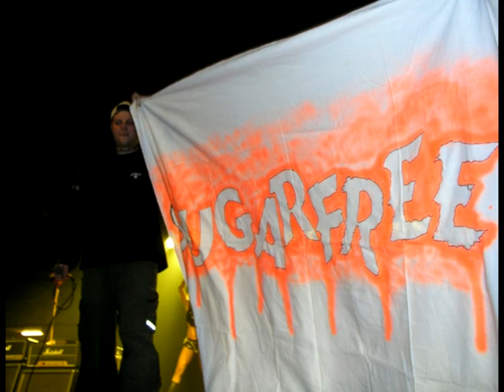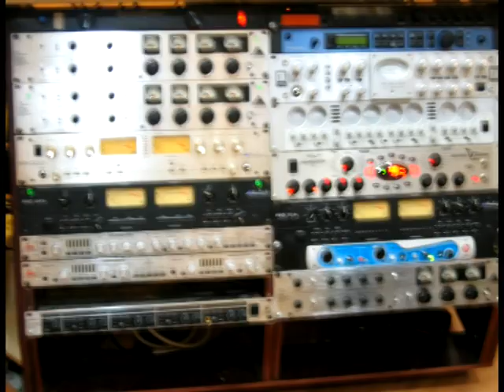Sugarfree - Photos 1995 - 2005